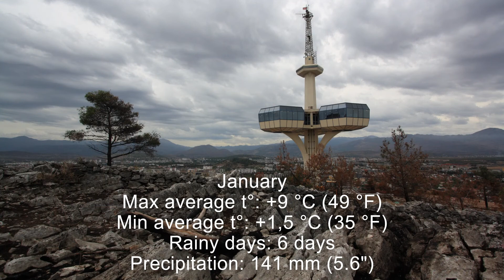Seasons in Montenegro: Temperature and Climate by Month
The amazing climate of Montenegro, beautiful in all seasons: Spring, Summer, Autumn and Winter.
Climate data for Podgorica.

Climate data contains approximate climate information for recent years and averages for previous decades as of the date of the video.